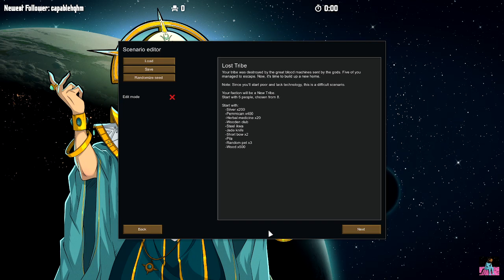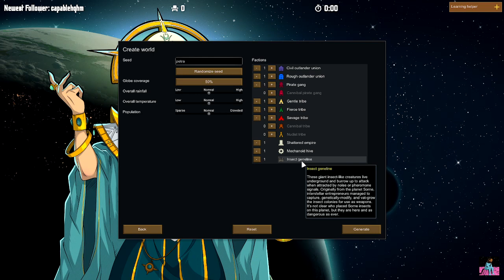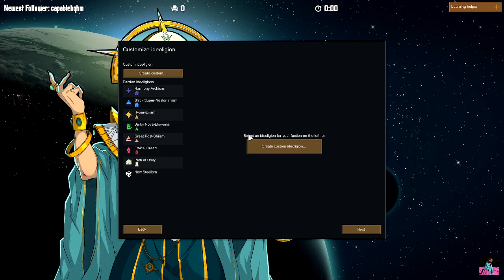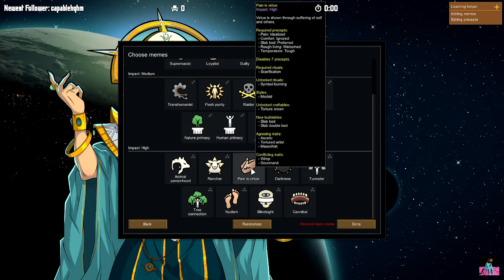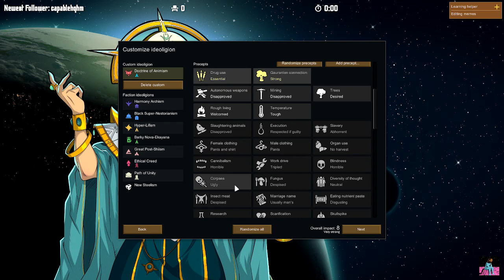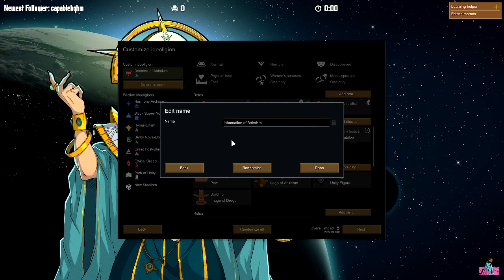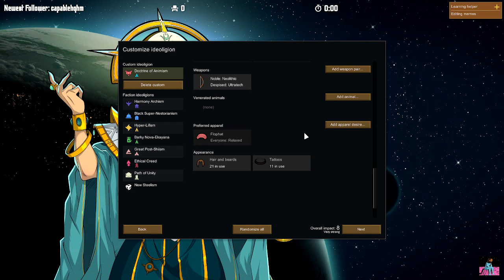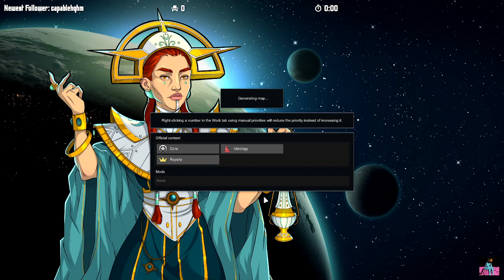🛰 RimWorld 🌎 | New World